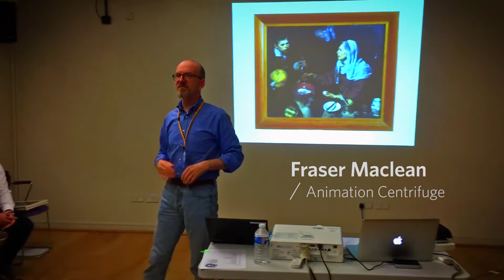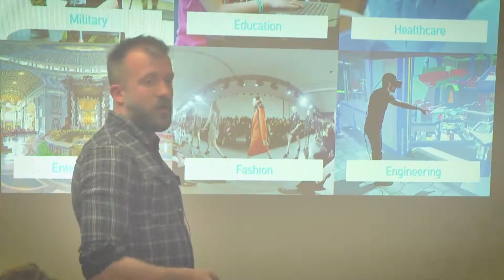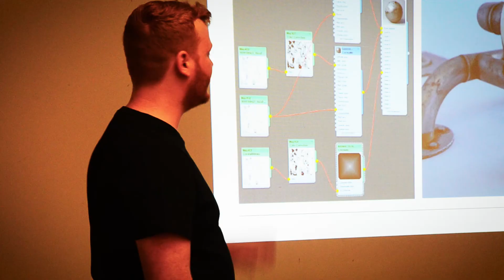Creating Conversations 2017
Creating Conversations is a student research conference for digital design students at Glasgow Caledonian University. Its purpose is to support and motivate students to engage with academic research.